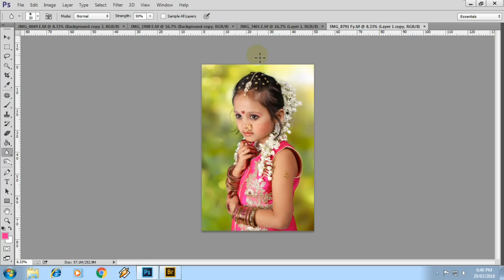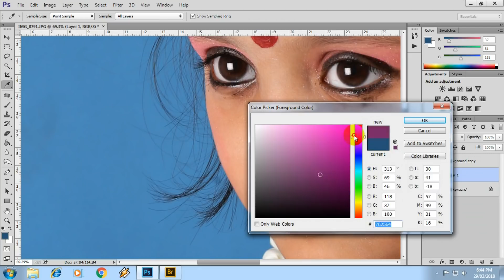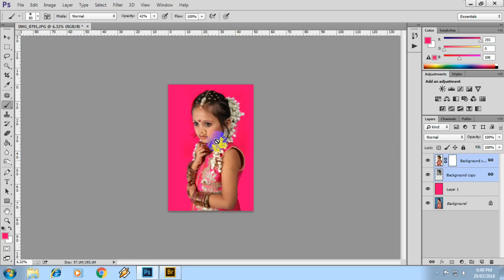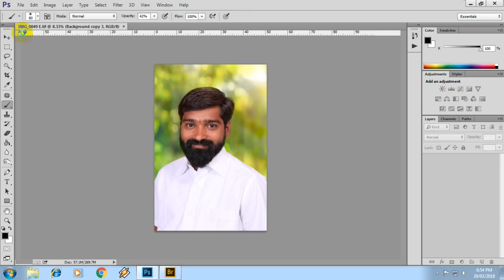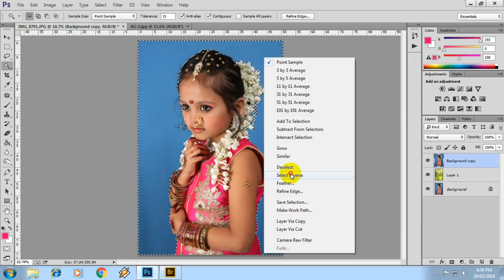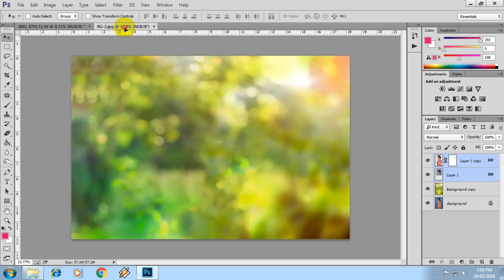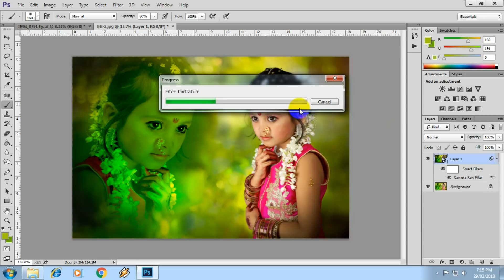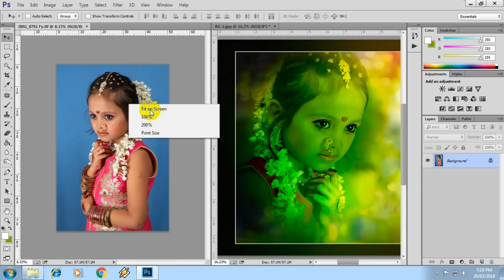Photoshop cc tutorial cut out hair techniques in HIndi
Photoshop : How to cut out Hair Select  techniques in Hindi
फोटोशॉप में बैकग्राउंड चेंज करने के 4 आसान तरीके
Photoshop tutorial in hindi Hair  Select

My Camera canon 80D

Canon EOS 6D Mark II